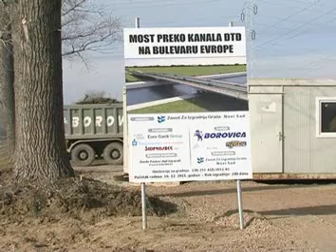Izgradnja 4 deoice Bulevara Evrope u Novom Sadu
Radovi na izgradnji mosta preko kanala DTD predstavljali su početak realizacije četvrte deonici Bulevara Evrope.

Prema projektu most je dugačak 176 metara i širok 13,70 metara, a ima dve kolovozne trake, pešačke i biciklističke staze.

Radove su 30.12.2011. godine obišli Igor Pavličić, gradonačelnik Novog Sada, Aleksandar Jovanović, predsednik Skupštine Grada i Mirjana Dejanović v.d. direktora JP Zavod za izgradnju grada.